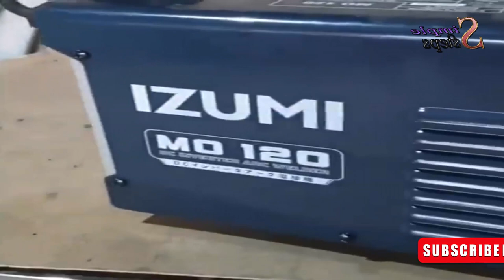Metal bar bender tool making